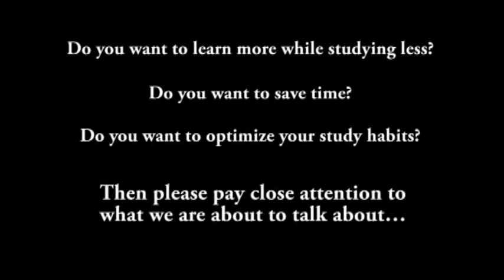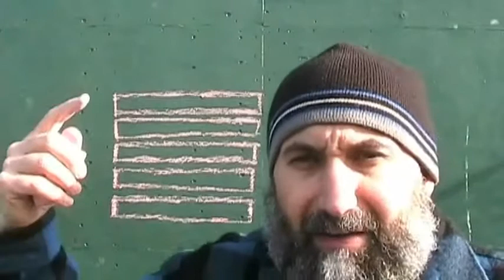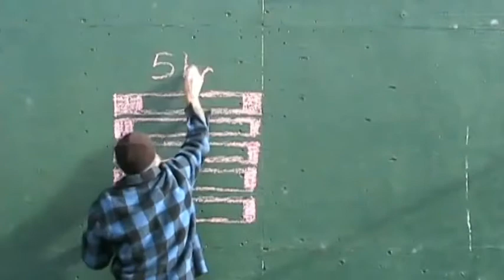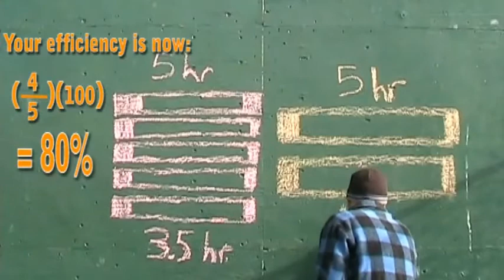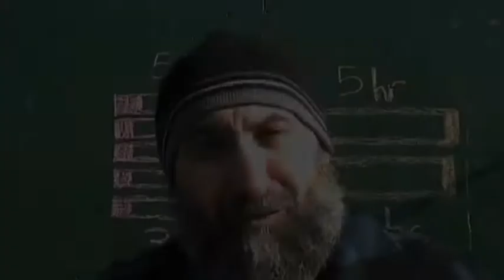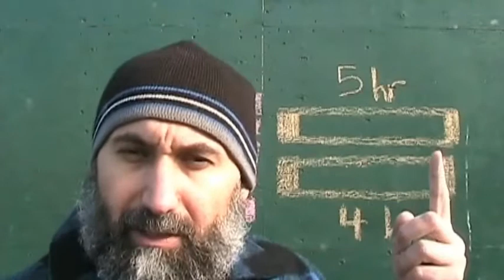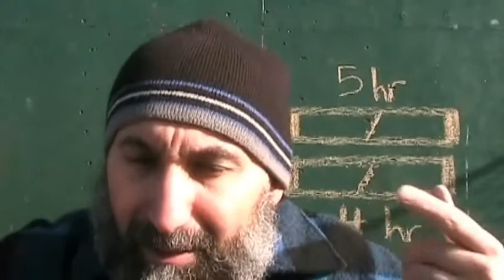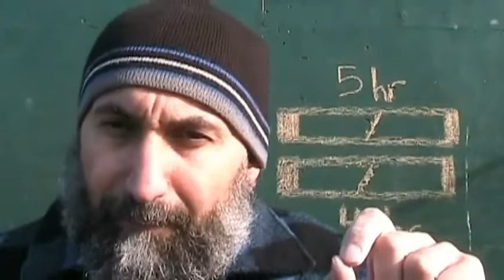420math: How to Study: Tip #2: Longer is Better - Introduction to Efficiency (Math #141)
Teaching mathematics and raising money for organizations that are working towards ending prohibition.

Peace,